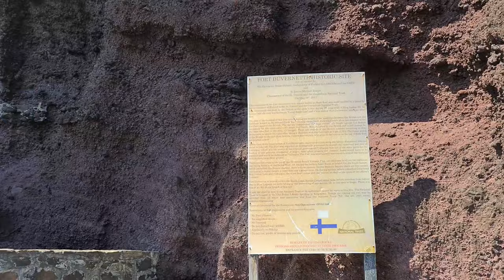Fort Duvernette - Saint Vincent and The Grenadines (2021) 4K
This is a vlog of my trip to Fort Duvernette AKA Rock Fort in Saint Vincent and The Grenadines.

❗ Download Is Strictly Prohibited | Absolutely NO unlicensed usage | NO reproduction (in part or in its entirety) for TV/Media/News/YouTube/Instagram/Social Media or anything else (commercial nor private) without prior written permission or license.